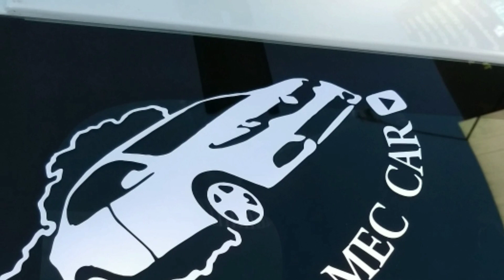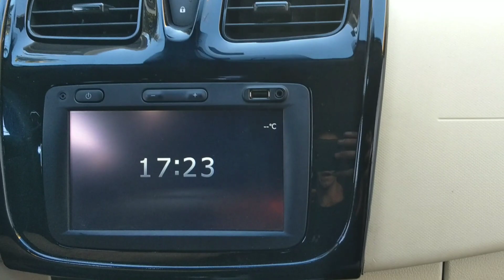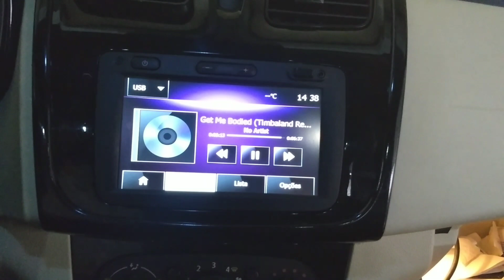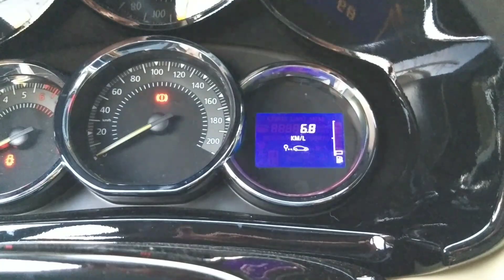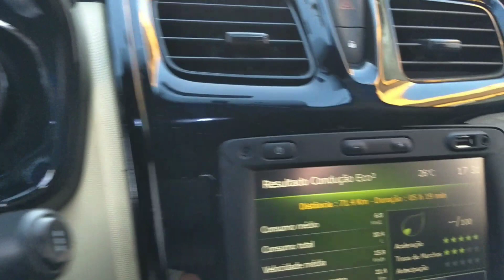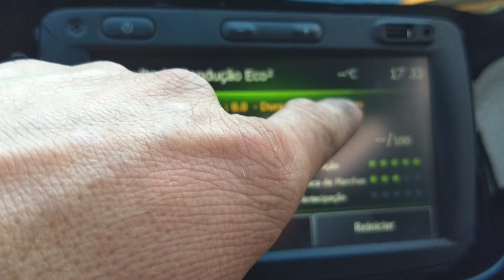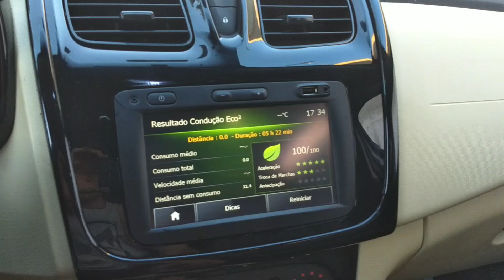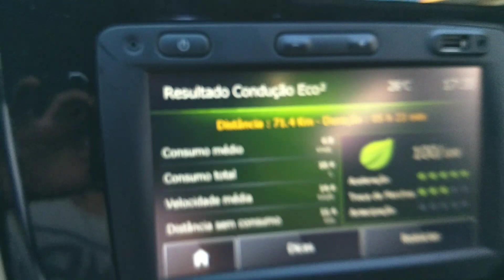Instalação sensor de temperatura externa Media Nav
instalação temperatura externa no Media Nav Renault Logan 2015/2016 expresion Link da instalação do Media Nav Link da instalação do modo eco instalação do retrovisor elétrico com sensor de temperatura